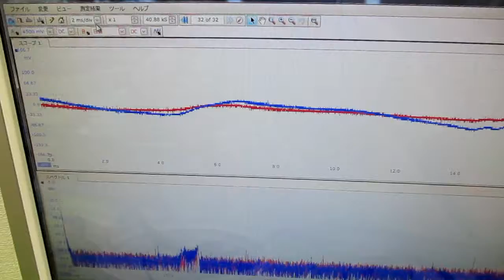メガヘルツの超音波発振制御プローブを利用した実験動画 ultrasonic-labo